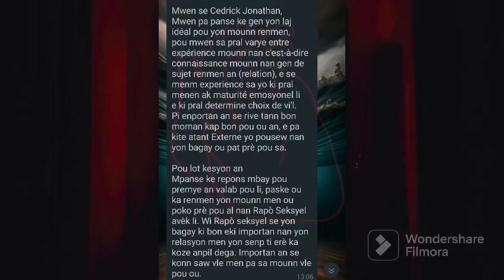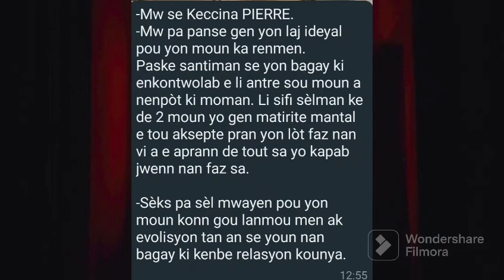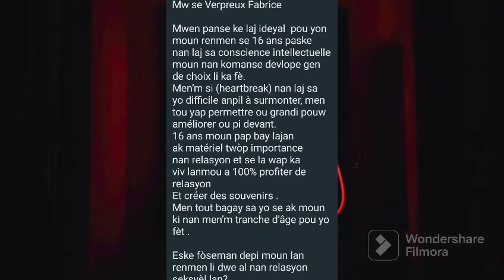Men Sa Kèk Moun Panse De Kesyon Sa🧐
Nan videyo sa, nou prezante w plizyè repons de 5 moun ki tap reponn kesyon sa : Èske pou yo gen yon laj ideyal pou moun renmen ak èske depi 2 moun renmen yo dwe al nan relasyon seksyèl ?

Sijè sa son sijè ki fè anpil deba nan sosyete n lan ak anpil lòt.

Si w vle gade lòt videyo n ki baze sou konsèp 5 lan al nan playlist sa :

Si w vle gade videyo n te lage sou 5 bagay ou dwe fè atoupri avan w gen 30 an :

*Crédit images* :
Image by Freepik
Image by Canva
Image by master1305 on Freepik
Image by benzoix on Freepik
Video by Roman Odintsov
Video by Produtora Midtrack on Pexels
Video by Jack Sparrow on Pexels
Videos by cottonbro studio
Videos by Budgeron Bach on Pexels
Video by Luis C. Tavara

*Crédit* :
Script : Sébastien Antoine
Montage de la vidéo : Sébastien Antoine
Voix off : Sébastien Antoine
Miniature : Sébastien Antoine